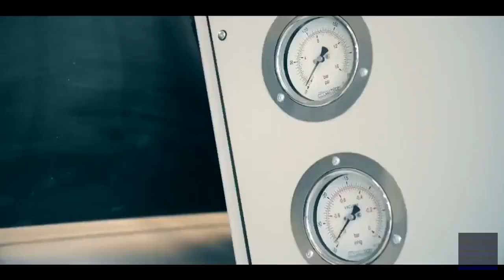Aston Martin Autoclave with Kinetrol Actuators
Kinetrol actuators are widely used at Aston Martin on their Autoclaves, the quality and reliabilty of the Kinetrol being a major factor.

How many Kinetrol units can you see?